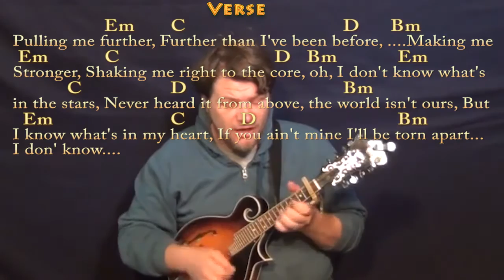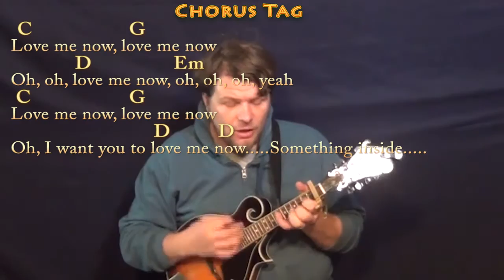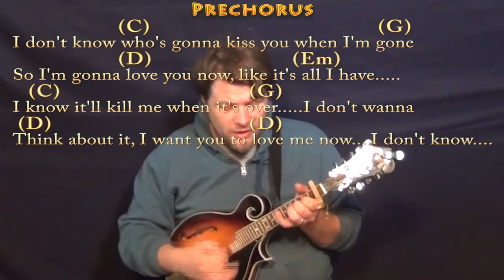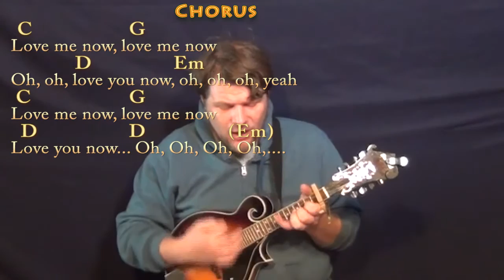Love Me Now (John Legend) Mandolin Cover Lesson with Chords/Lyrics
Woohootiehoo and Best of luck! LOVE ME NOW CHART munsonmusiclive music lesson cover SONGBOOKS